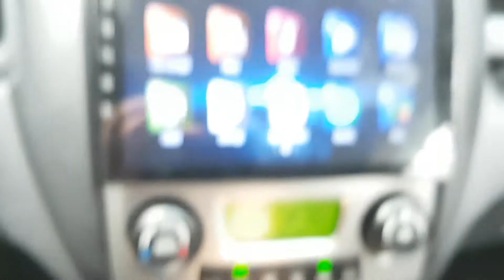2009 SPORTAGE 9K560692